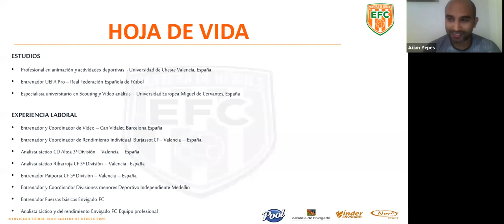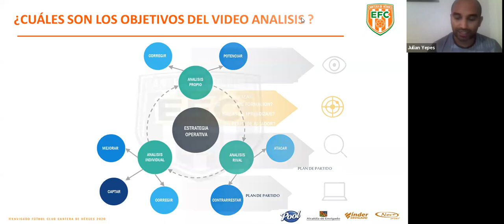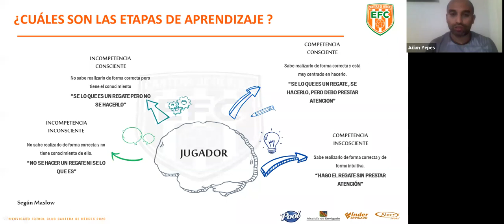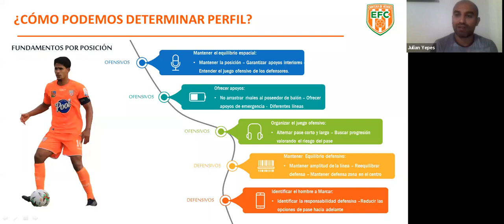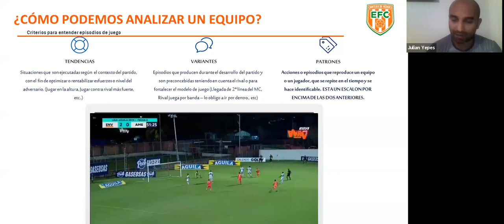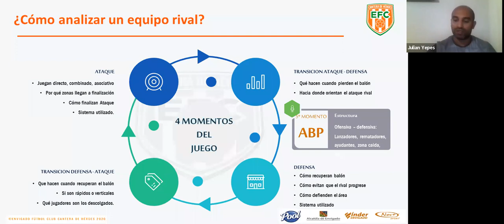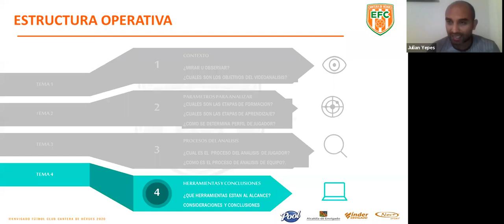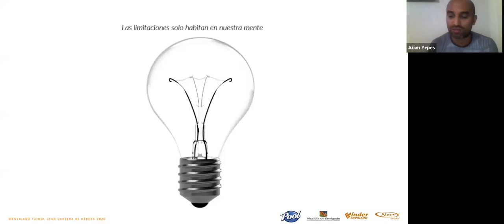Primer Conversatorio Naranja | Importancia análisis de vídeo en el entrenador de fútbol formativo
📚 ConversatorioNaranja 📚🗣 | La importancia del análisis de vídeo en el entrenador de fútbol formativo

Sexta charla del Primer Conversatorio Naranja: Estrategias de formación en el fútbol base, ‘La importancia del análisis de vídeo en el entrenador de fútbol formativo’ dirigida por Julián Yepes, Analista táctico y de rendimiento del equipo profesional del club

Somos